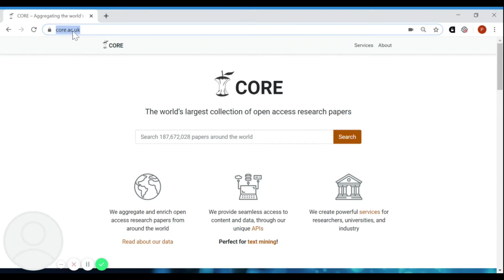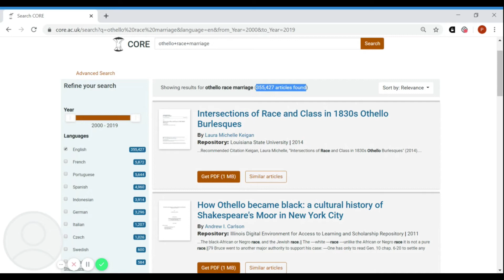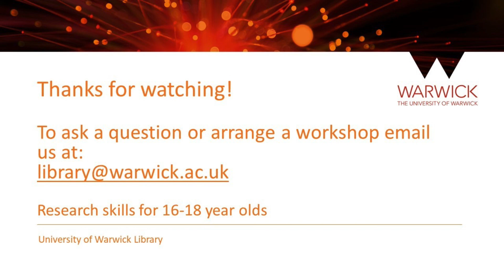Using CORE to find articles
This video is aimed at 16-18 year olds who are looking for help to improve their research skills. For more information on the resources available for school and FE college students at the University of Warwick Library go